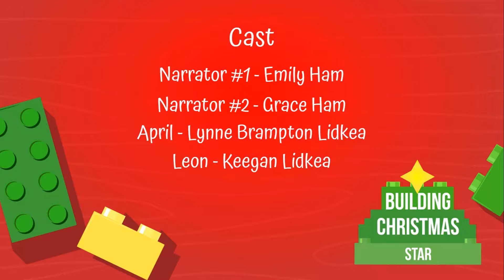Building Christmas a Christmas Star.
Join us for the third episode of Building Christmas when April and Leon deliver the Christmas Star.